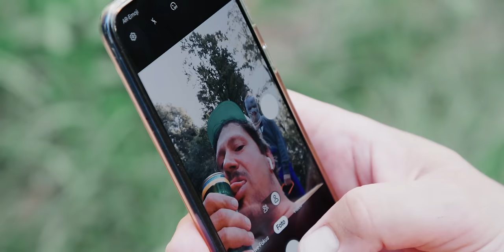TURBOBIER - Mord im Affekt (OFFIZIELLES VIDEO)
Zweiter Bildungsweg: Kettensägenmörder.

'King of Simmering' - das neue TURBOBIER-Album - ab sofort ÜBERALL erhältlich!

Regie: Max Hammel
Kamera: Georg Vogler
Designer: August Hammel
Produktionsassistenz: Christoph Brunmayr, Bastian Obermair, Matthias Fangmeyer
Drehbuch: Emma X
Editing: Monique Thameyre
Darsteller: Anna Hammel, Julia Lorünser, Marco Pogo, Florian Parzer, Thomas Frank
Location MGMT: Ulrike Schild
SFX: Georg Prock
Set-Fotograph: Anton Hammel
Mechaniker: Laurin Reisner
Catering: Marie-Christine Reisner
Danke an: Sophia Fischer, Familie Hammel, Familie Schild

TEXT:
Fährst du auf da Autobahn
gaunz links mit 90 Såchn
Oder bietest mir an Radler an,
bringt das mein Blut zum Kochen
Neben mir im Flugzeug,
du ziagst die Schuhe aus
Då gibt’s nur eine Lösung –
åb ins Leichenhaus

Håst Dr. Jekyll gruaf´n,
doch damit Mr. Hyde geweckt

Gehst du frühmorgens zum Swimmingpool,
um deine Liege zu reservieren
Last Christmas ist dein Lieblingssong,
dann werd ich dich planieren
Stehst du links auf der Roitrepp’n
oder erziehst dei’ Kind mit Watsch’n
Es gibt so vü Voidepp’n,
ich hau di aus die Patsch’n

Ruhe im Gerichtsaal. Angeklagter, was haben Sie zu Ihrer Verteidigung zum Sagen? Najo – des woa a Trottl!

Mord im Affekt,
a klana Mord im Affekt
Kerker für 10 Jahre,
owa endlich bist du weg
Mord im Affekt,
Jetzt sitz i im Häfn,
owa für an guad´n Zweck

A klitzekleiner Mord
a so a klitzekleiner Mord
a klitzekleiner Mord
und die Wöd is glei a besserer Ort